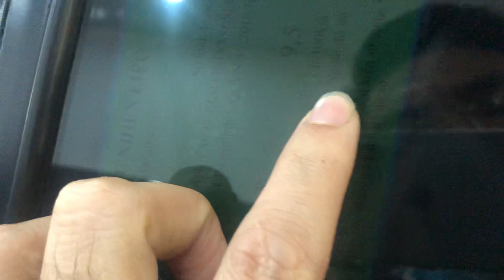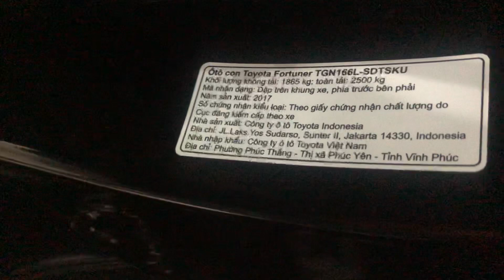Thanh lý Fortuner máy xăng 1 cầu số tự động nhập khẩu: giá giật mình 0939063333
MUA BÁN- TRAO ĐỔi Ô TÔ - CŨ MỚI LH : 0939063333